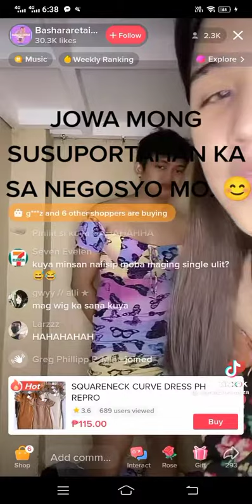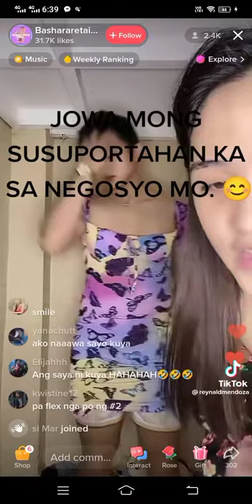jowa mong susuportahan ka sa negosyo mo!